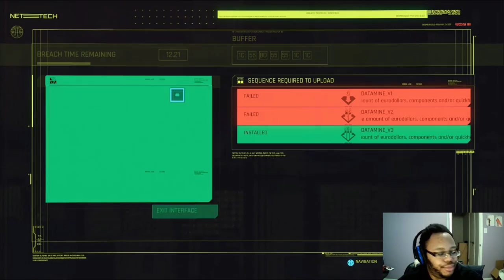Cyberpunk 2077 part 25: The Reunion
Johnny is finally gone from V's head however, with time before she leaves the city she decides to tie us some loose ends including something Johnny would absolutely be in favor of. Of course, though, this is just a memory of before Johnny leaves beyond the black wall.
Thank you for dropping by for yet another episode of Cyberpunk 2077! All for your enjoyment! I hope you're all doing just fine in these Covid-19 times and can simply have fun with me as we struggle through this together.